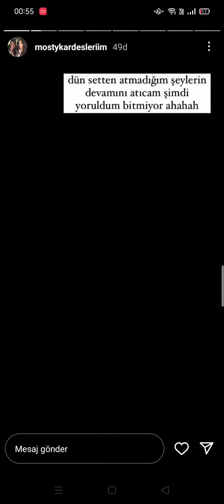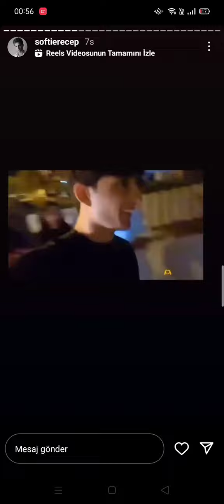Kardeşlerim 60.Bölüm Kamera Arkası Setten